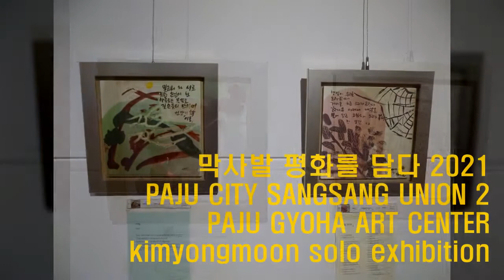막사발 평화를 담다 2021 PAJU CITY SANGSANG UNION 2 PAJU GYOHA ART CENTER kimyongmoon solo exhibition